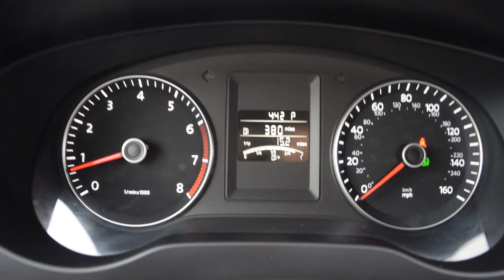2014 Volkswagen Jetta LHM VW Lakewood PV6234